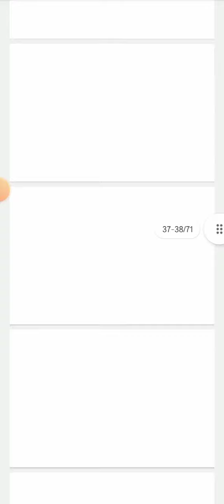branded kurti, gown, top manufacturers | trending item cheap price